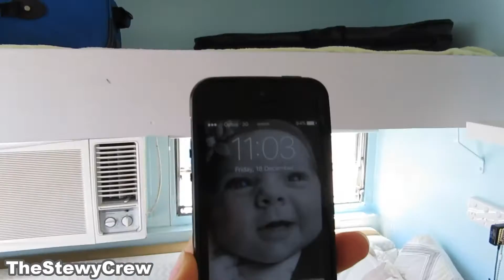MOST RELAXING AFFORDABLE FAMILY HOLIDAYS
Hey Welcome to TheStewyCrew, For a great affordable holiday we took our caravan that we renovated down the coast about 15 minutes down the road from where we live! How cool is that! We are so blessed to live in such a beautiful part of the world,